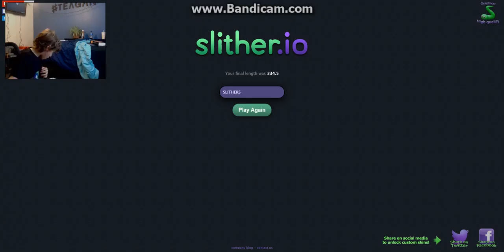Slither.io | LOTS OF YELLING!!!!!!!!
hfjdhfsfhdfjdfhdjhfdskfhjdsfhs